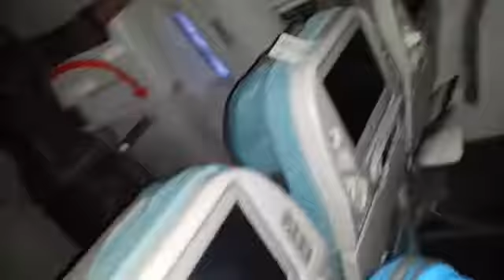Singapore Airlines Fire